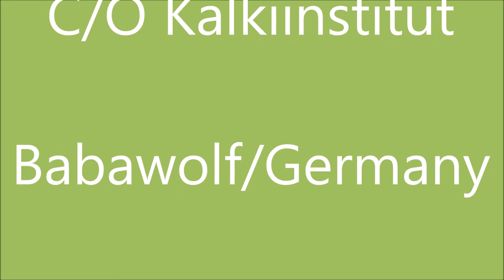time2time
Handmade selfmade.